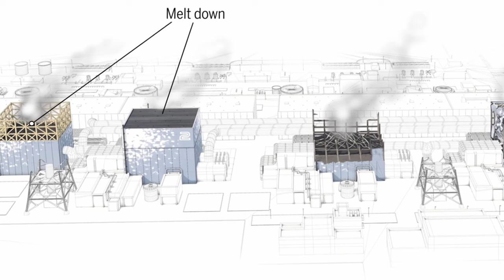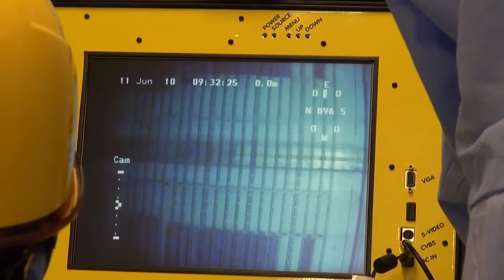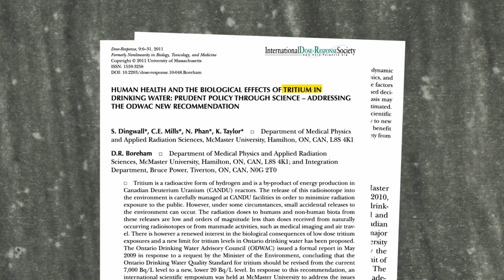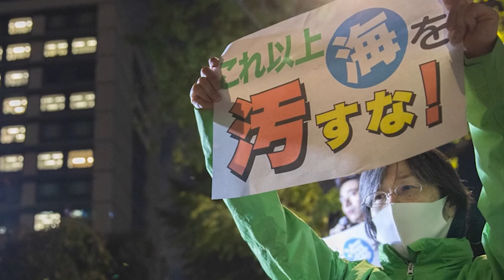오염수방류 1년, 위성에서 본 후쿠시마원전☢️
동일본 대지진으로 인한 후쿠시마 원전사고가 일어난지
벌써 14년이라는 세월이 흘렀습니다.
감당할 수 없는 오염수 발생으로
지난해부터는 바다로 오염수를 흘려보내고 있는데요.
후쿠시마 원전의 현재 모습을 위성으로 한번 살펴보았습니다.

[타임코드⏱️]
00:00 후쿠시마원전 사고경과
02:47 방사능 오염수 발생과정
05:40 방사능오염수 방류결정